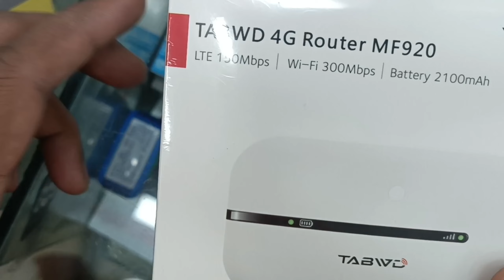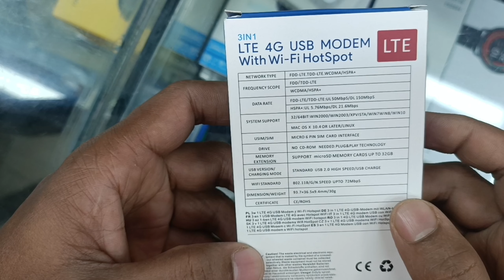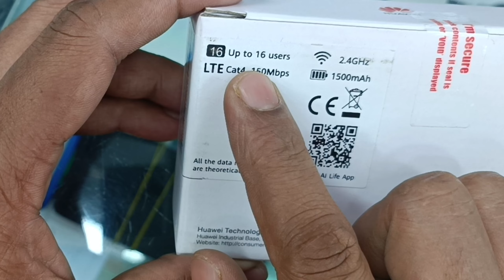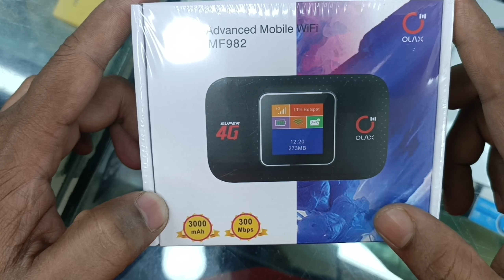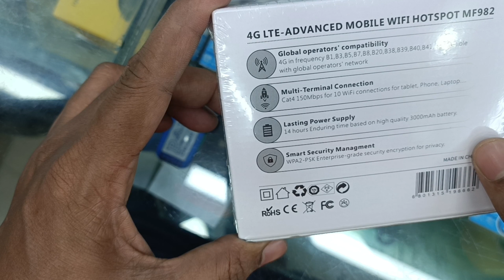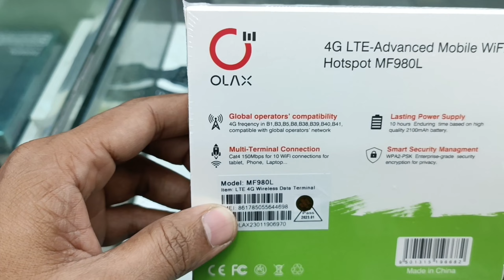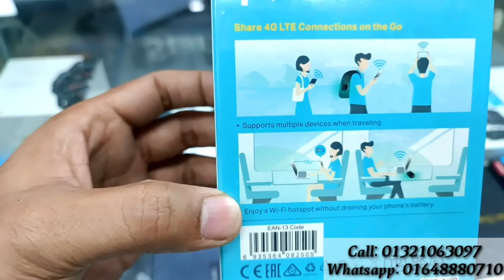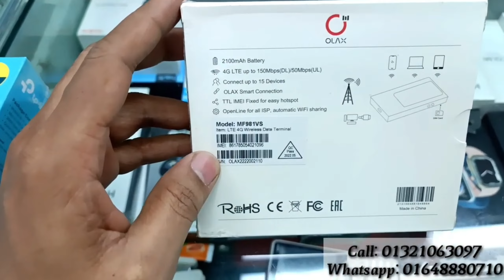4G Pocket Router Low Price √4G Pocket Router Price In Bangladesh 2023✓4G Wifi Modem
4G Pocket Router Low Price √4G Pocket Router Price In Bangladesh 2023✓4G Wifi Modem||

Multiplane center Dhaka
3rd Floor 370/71